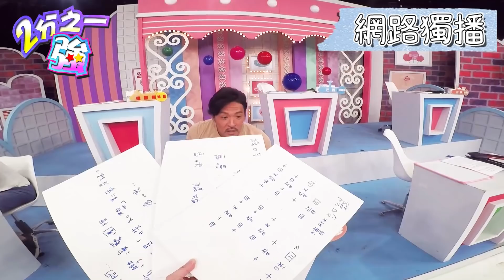《網路獨播》型男錄影空檔在發瘋？夢多自爆演藝圈情史？！【2分之一強】夢多 吳子龍 佩德羅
加入會員搶購8,800$振興券！
◆一杯飲料的價錢就能解鎖【2分之一強】頻道會員